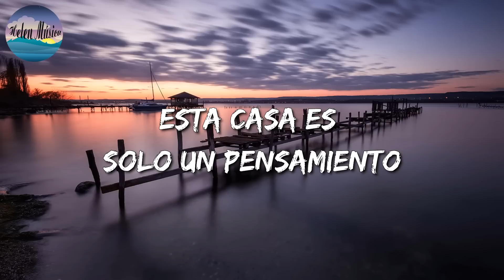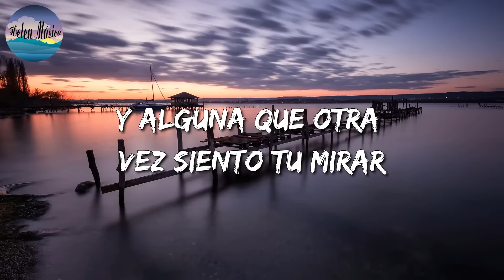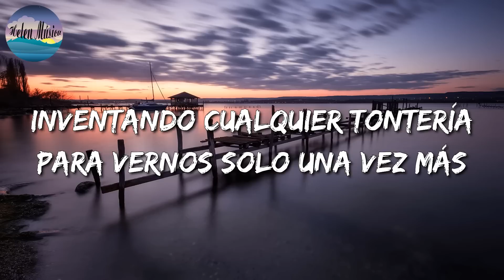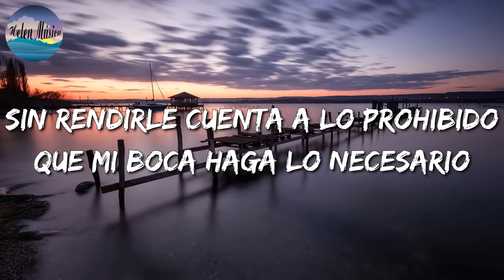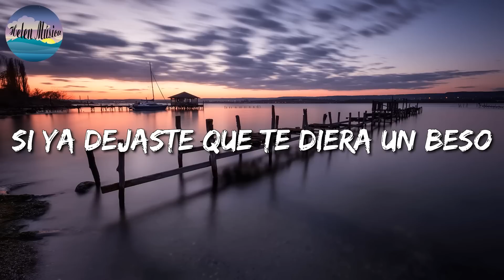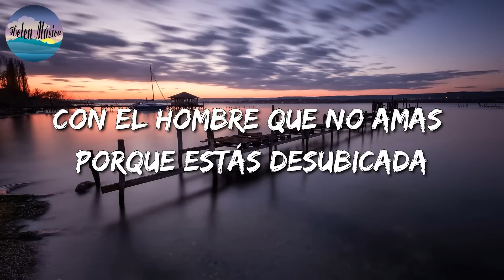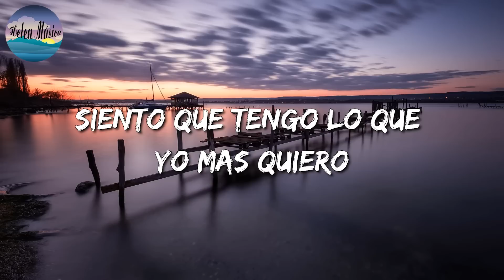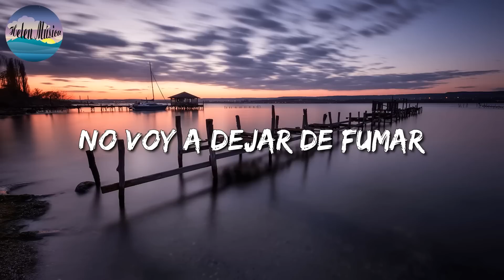🎵 Calibre 50 - Si Te Pudiera Mentir || La Adictiva,Los Dos Carnales,Los Lara (Letra\Lyrics)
🎧 Si Te Pudiera Mentir Letra:

Un minunto más
A veces, creo oír
Que me necesitas
Y alguna que otra vez
Siento tu mirar